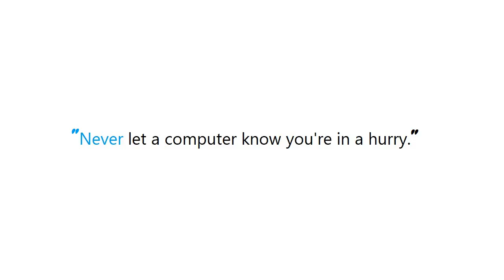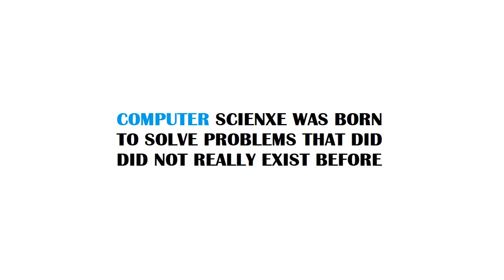PYTHON : ImportError: No module named 'encodings'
Guide : [ PYTHON : ImportError: No module named 'encodings' ]